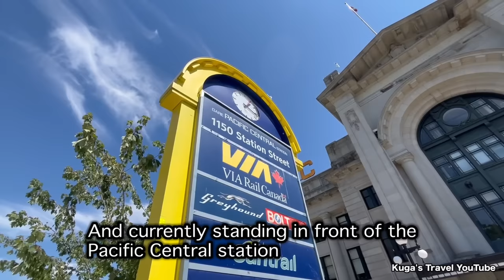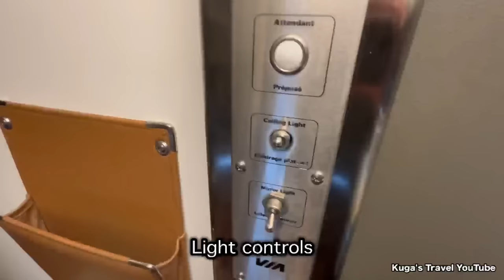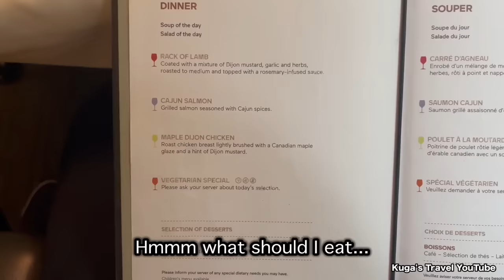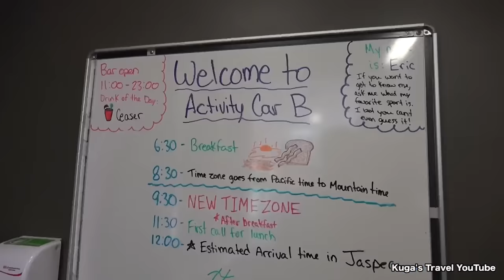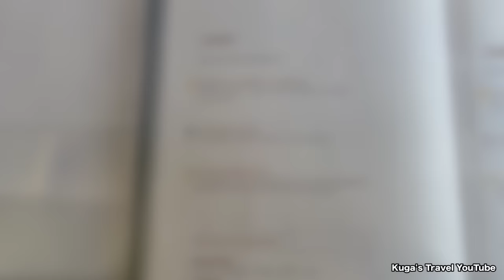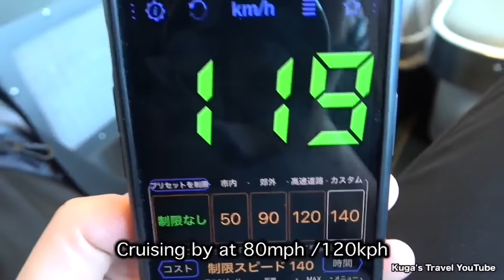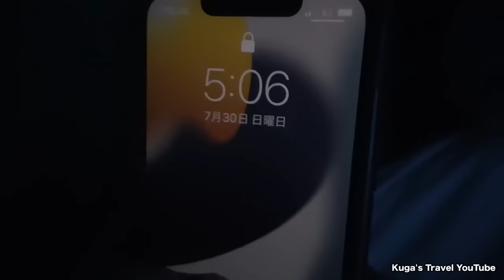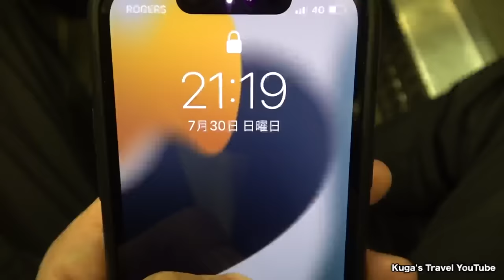🇨🇦Riding the Canada's Greatest Sleeper Train || The Canadian (Vancouver→Winnipeg)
◆VIA Rail The Canadian Sleeper Plus Solo Compartment (Vancouver→Winnipeg)

FIRST CLASS TRAIN Across Canada 🇨🇦 (4 Nights, 97 Hours!)